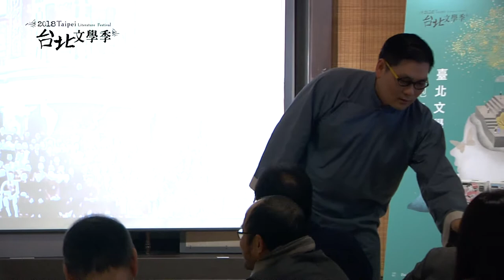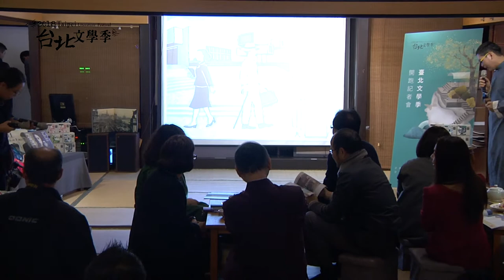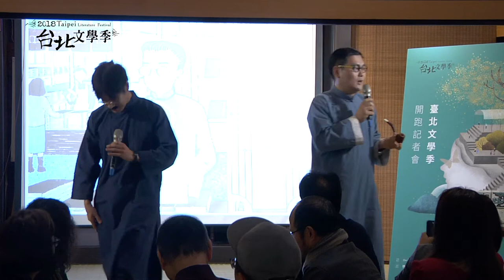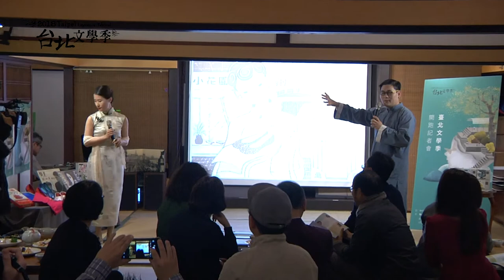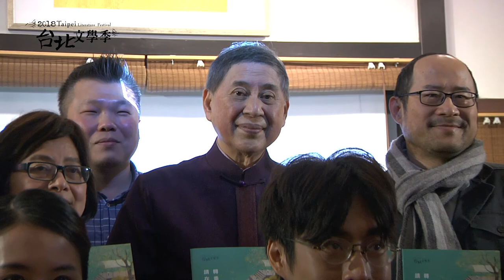2018文學季開跑記者會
2018文學季記者會
2018台北文學季3月開跑，今年以「轉乘文學線，請在本站上車」為題，活動至6月14日落幕